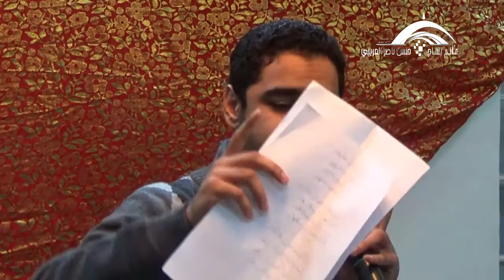فرقة جلوات توبلانية احتفال المولد النبوي الشريف1436هج2015 بماتم الحاج حسن العريبي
مشاركة فرقة جلوات توبلانية بماتم الحاج حسن العريبي قرية الكورة في احتفال المولد النبوي الشريف 1436هج ليلة الجمعه 8/1/2015